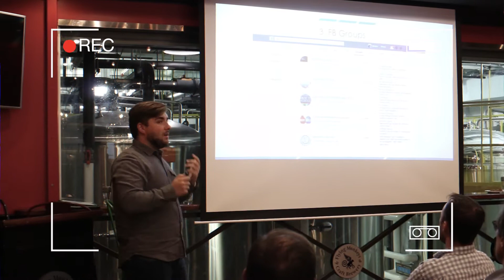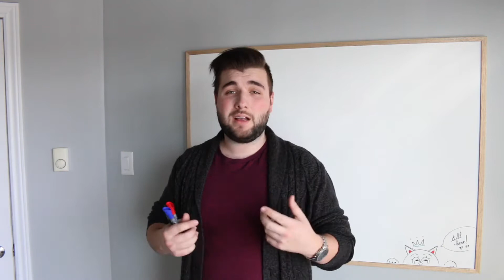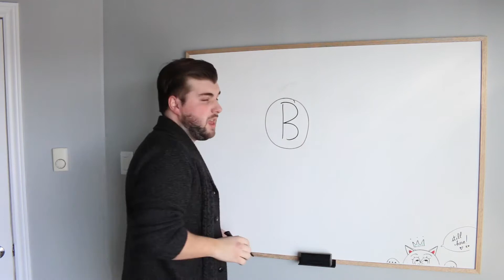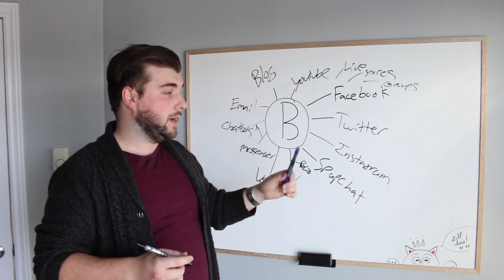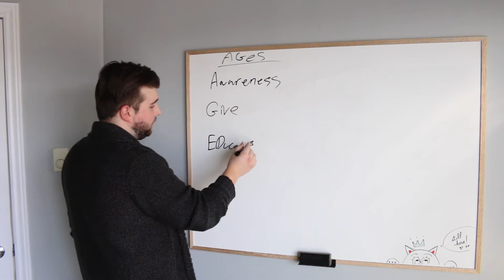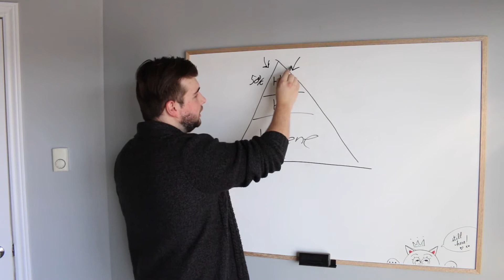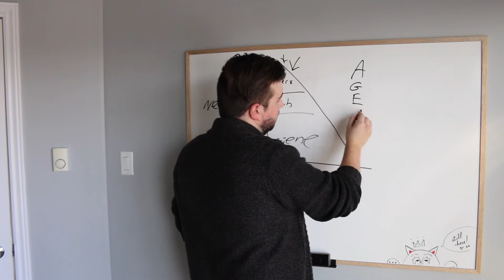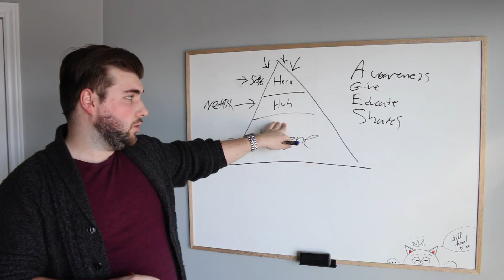Fastest Way To Grow Your Social Media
Learn how to generate massive attention with social media, and the strategies I use with 9 -Figure brands and small businesses alike.

The truth is, the real power of social media is its ability to connect you with almost 2.5 Billion people!

But to do that you need to be everywhere every day, and that's not easy. It takes a lot of time, money, and resources. But most of all, it takes commitment.

If you're committed to growing your brand, generating massive attention, and increasing your revenue. The strategies in this video are going to help.

Don't wait for the wave to be over before you hop on. Now it the time to become "Omni-Present" on social media. Don't wait until you can quantify the exact day to day ROI. Social media isn't just about ROI, it's about building a powerful brand that reaches out to every edge of the globe.

To do that you're going to need to find a way to put out great content, frequently, and consistently. Hire a team, bring in some interns, or hire an agency, either way, if you want to do it right you can't do it alone. Don't try and do it alone!

Book a complimentary social media exploration session with me and my team at Suits Social. Together we'll explore your brand, define your goals, and uncover opportunities.

Join My Private Facebook Community:

"Business Growth Mastermind"